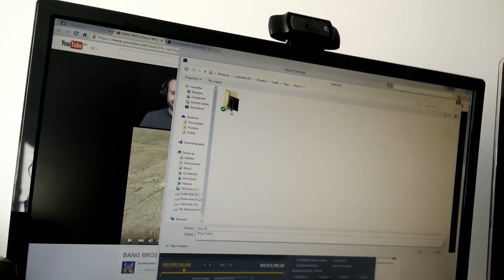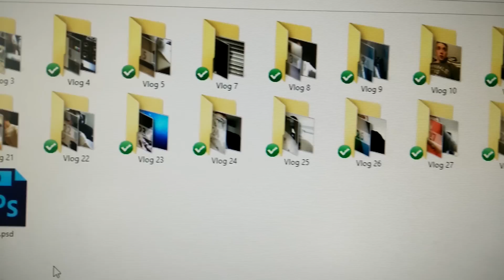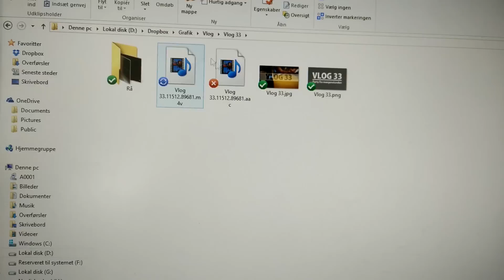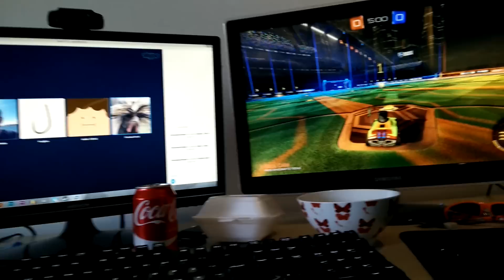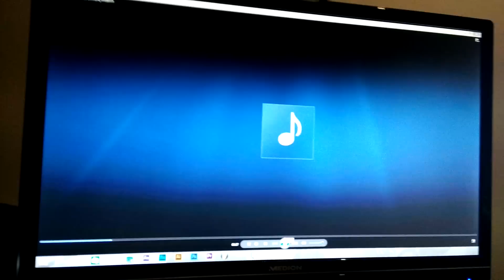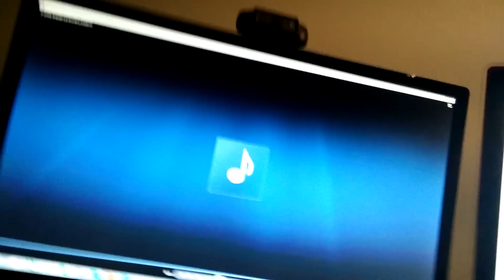Gaming wohooo | Vlog | 34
► Husk at smid et like hvis i kunne lide videoen :) Mange tak

► Vlogging kamera - OnePlus telefon
     Kamera - Black magic pocket cinema camera